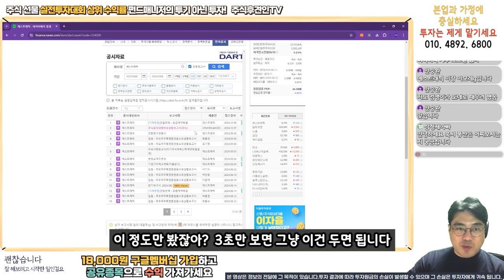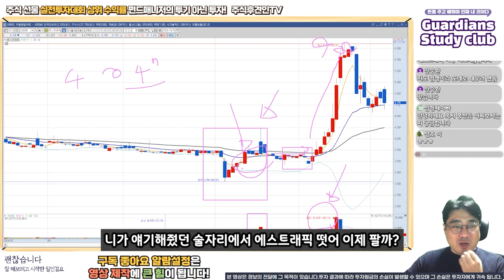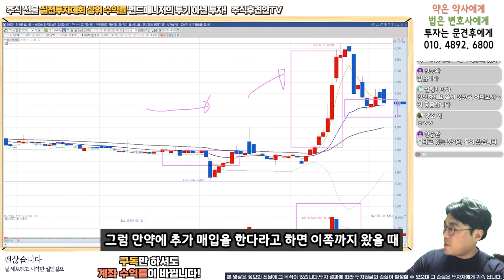백종목 - 에스트래픽, 매수 주체를 확인해라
구글멤버십 추천종목이 아닌 회원우선영상입니다

18,000원 구글멤버십으로 회원전용 동영상과 장마감시황, 공유종목으로 인한 수익까지 가져가세요!
9월 공유종목 공유가에서 4% 상승! 10월 공유종목 지금 바로 확인해보세요~!! ( 너무나 좋은 기업!!! )

2019년 02월 신한금융 실전투자대회 관리계좌 1위
2021년 상반기 키움투자 실전투자대회 수익률 상위 3%
2022년 키움실전해외선물대회
1차 6주 연속100위이내 최고 23위 누적수익 300% 최고주간수익 106%
2차 3주차, 4주차 수익률 100위 이내 평균 수익률 25%

약력